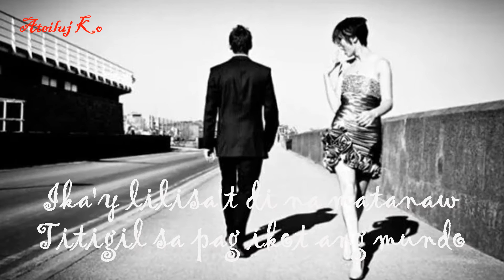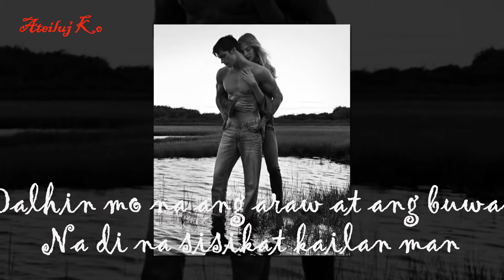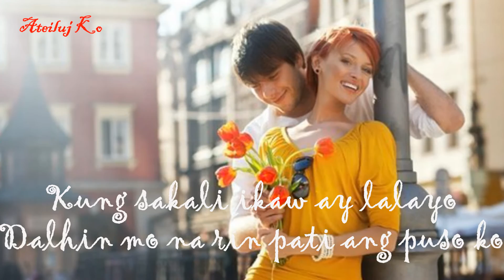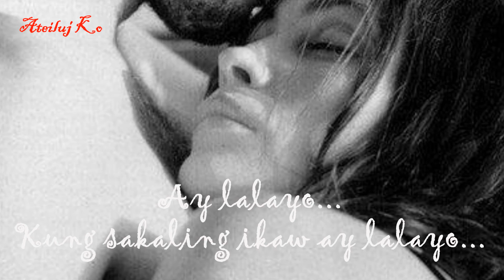J. BROTHERS 💙 KUNG SAKALING IKAW AY LALAYO (Lyrics)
★ ★ ★ J. BROTHERS  one of the musical group or boy bands in the Philippines
Members - Jay Jimenez, Joy Jimenez, Jim Jimenez and Jack

♫ ♪KUNG SAKALING IKAW AY LALAYO♫ ♪

Kung darating man ang isang araw
Ika'y lilisa't di na matanaw
Titigil ang pag ikot ng mundo
Dahil wala ka na sa piling ko
Kung ika'y magmahal na ng iba
Anong halaga ang mabuhay pa
Dalhin mo na ang araw at ang buwan
Na di na sisikat kailan man
Dalhin mo na rin pati ang puso ko
Pagka't ito'y di na titibok
Sa buhay na puno na ng kirot
Ang tangi ko nalang pakiusap
Saan ka man ngayon o hirang
Huwag sana akong kalimutan
Ang ating nagdaraan na kay sarap
(Instrumental)
(Repeat Chorus) 2x
Kungg sakaling ikaw ay lalayo

This video is posted for the sole purpose of entertainment, educational and personal use only.
NON-Profit video.